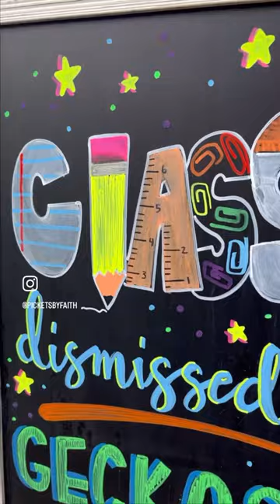Chalkboard Art. Too cool for school!